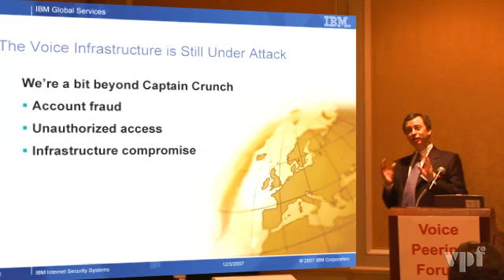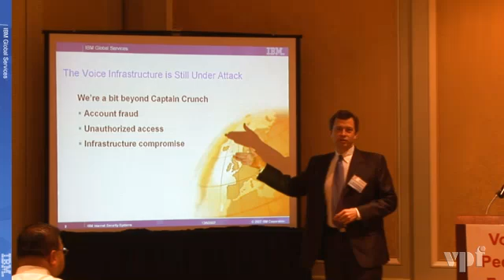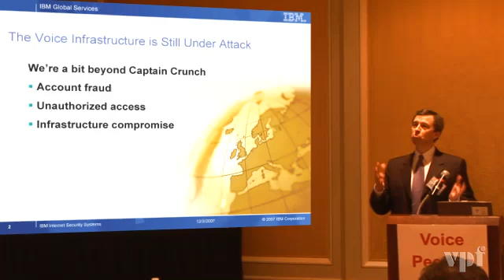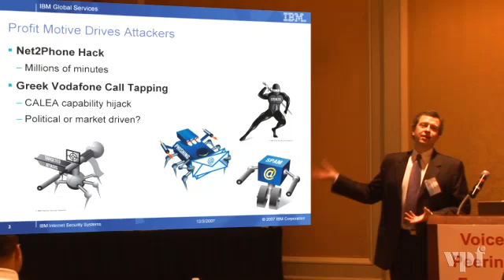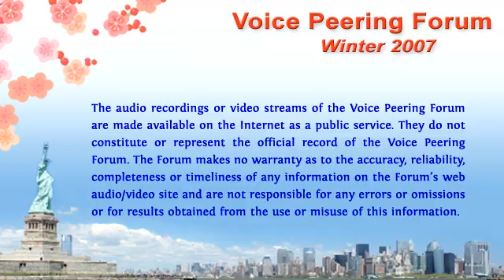Security Issues and Designs in IMS & VoIP Networks (2 of 7)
Security Issues and Designs in IMS & VoIP Networks (Part 2 of 7)

Recorded at Voice Peering Forum Winter 2007